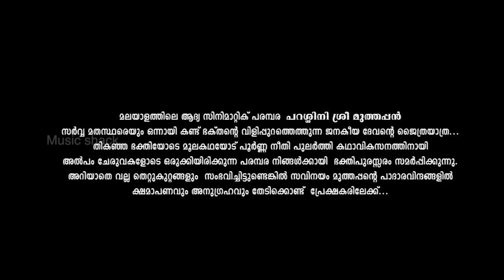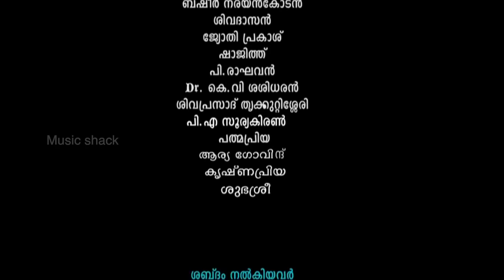അമ്പാരി അയ്യങ്കര തമ്പുരാനായി വേഷം മാറുന്നു | Episode29 | Parassini Sree Muthappan Malayalam Serial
Serial : പറശ്ശിനി ശ്രീ മുത്തപ്പൻ ( Parashini Sree Muthappan)
കഥാ ഉപദേശം  : ടി കെ ഡി .മുഴപ്പിലങ്ങാട്
സഹനിർമാണം  : ഷിബുകുമാൻ  കെ പാടുംസ്
വസ്ത്രാലങ്കാരം  : ബാലൻ പുതുക്കുടി
ചായമയം            : പുനലൂരാൻ രവി
കലാ സംവിധാനം : നാരായണൻ പന്തിരിക്കര designer
സംഗീതം      : ലാലു  സുകുമാരൻ
ആലാപനം  : എസ് .ശ്രീജിത്ത്  ips
സഹസംവിധാനം : സുരേഷ് കുറ്റ്യാടി
നിർമാണ നിയന്ത്രണം :  പ്രംകുമാർ പറമ്പത്ത്
 കഥ ,തിരക്കഥ, സംഭാഷണം, ഗാനരചന : ഉഷാന്ത്‌
സംവിധാന മേൽനോട്ടം   : പപ്പൻ നരിപ്പറ്റ
നിർമാണം  : ഗംഗാധരൻ മനേക്കര
സംവിധാനം : രാഘവൻ
ഡിസൈനർ   : പ്രജിത്ത്  . തയ്യിൽപറമ്പിൽ   tirur
Welcome to Ayyappa Devotional Songs You Tube Channel

|| ANTI-PIRACY WARNING ||